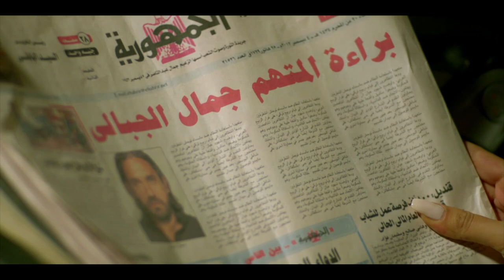Basha Masr Episode |13 | مسلسل باشا مصر : الحلقة